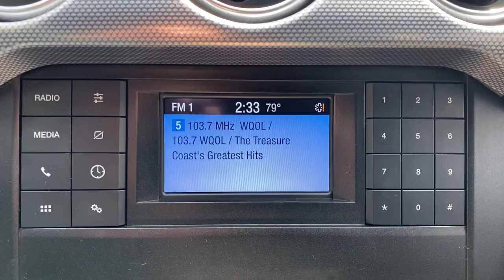2019 Ford Mustang Vero Beach, Fort Pierce, Sebastian, St. Lucie Melbourne, FL P4115A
Oxford White Used 2019 Ford Mustang available at Sutherlin Nissan Vero Beach. Servicing the Fort Pierce, Sebastian, St. Lucie, and Melbourne Florida area.

#{MAKE}
#{MODEL}
2019 Ford Mustang GT - Stock#: P4115A - VIN#: 1FA6P8CF2K5189315

Oxford White 2019 Ford Mustang GT RWD 6-Speed Manual 5.0L V8 Ti-VCT 4-Wheel Disc Brakes 6 Speakers ABS brakes Air Conditioning AM/FM radio Electronic Stability Control Equipment Group 300A Exterior Parking Camera Rear Four wheel independent suspension Front Bucket Seats Front fog lights Fully automatic headlights Power driver seat Power passenger seat Power windows Remote keyless entry Security system Speed control Steering wheel mounted audio controls Tachometer Traction control Wheels: 18 x 8 Machined-Face Aluminum.Recent Arrival!Awards:* 2019 KBB.com 10 Coolest Cars Under $30000IF IT DOESNT SAY SUTHERLIN YOU PAID TOO MUCH! Prices DO NOT include the cost of Certification. Add $999.00 for Certified vehicles .
ENGINE: 5.0L TI-VCT V8  (STD),Rear Wheel Drive,Power Steering,ABS,4-Wheel Disc Brakes,Brake Assist,Locking/Limited Slip Differential,Aluminum Wheels,Tires - Front Performance,Tires - Rear Performance,Wheel Locks,Power Mirror(s),Rear Defrost,Intermittent Wipers,Variable Speed Intermittent Wipers,Rear Spoiler,Daytime Running Lights,Automatic Headlights,LED Headlights,Fog Lamps,AM/FM Stereo,MP3 Player,Steering Wheel Audio Controls,Auxiliary Audio Input,Pass-Through Rear Seat,Rear Bench Seat,Adjustable Steering Wheel,Trip Computer,Leather Steering Wheel,Keyless Entry,Power Door Locks,Keyless Start,Keyless Entry,Power Door Locks,Cruise Control,A/C,Power Driver Seat,Power Passenger Seat,Cloth Seats,Bucket Seats,Driver Adjustable Lumbar,Auto-Dimming Rearview Mirror,Driver Vanity Mirror,Passenger Vanity Mirror,Driver Illuminated Vanity Mirror,Passenger Illuminated Visor Mirror,Floor Mats,Keyless Start,MP3 Player,Bluetooth Connection,Telematics,Auxiliary Audio Input,Smart Device Integration,Requires Subscription,Power Windows,Power Door Locks,Trip Computer,Security System,Immobilizer,Traction Control,Stability Control,Traction Control,Front Side Air Bag,Rear Parking Aid,Tire Pressure Monitor,Driver Air Bag,Passenger Air Bag,Front Head Air Bag,Rear Head Air Bag,Passenger Air Bag Sensor,Knee Air Bag,Driver Restriction Features,Back-Up Camera